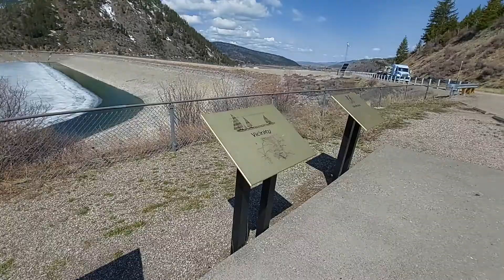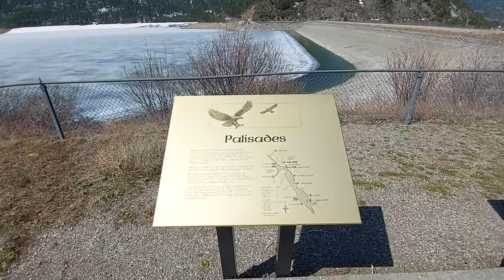RANDONAUTICA LOCATION PALISADES DAM STILL REALLY LOW AND ICE COVERED